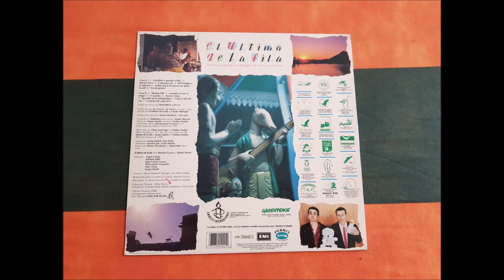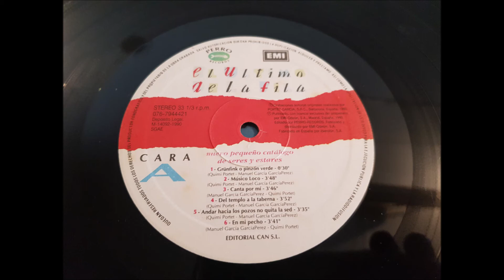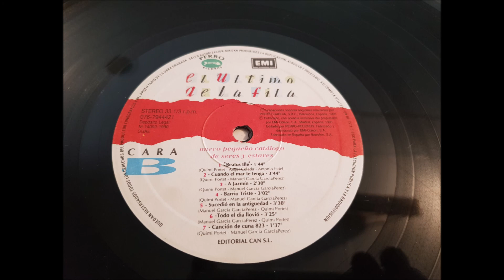EL ULTIMO DE LA FILA.''NUEVO PEQUEÑO CATALOGO DE SERES.''.(CUANDO EL MAR TE TENGA.)(12'' LP.)(1990.)